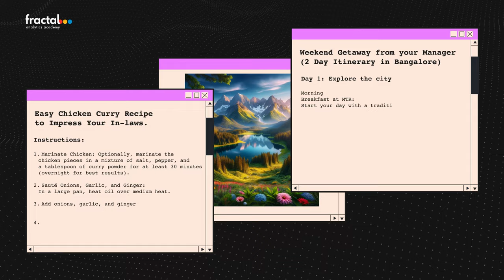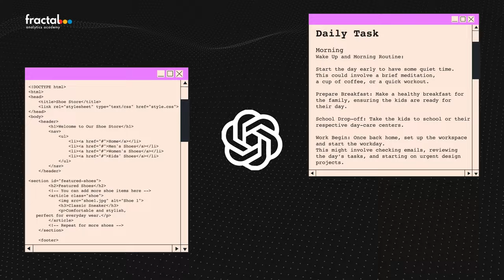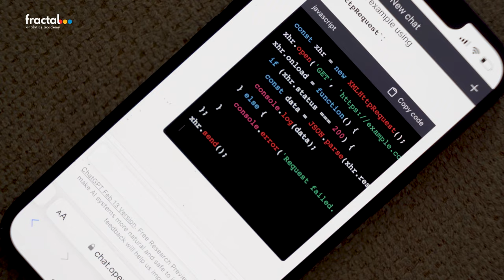Welcome to the new world of Generative AI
Welcome to the revolutionary world of Generative AI! Join us in this debut video of our series — "Generative AI". From Eliza's pioneering '66 chatbot to GPT's groundbreaking leap in 2014, we'll explore how Gen AI is reshaping the landscape of creativity.

This is just the beginning of an exciting video series that will take you deeper into the world of Generative AI, one episode at a time.